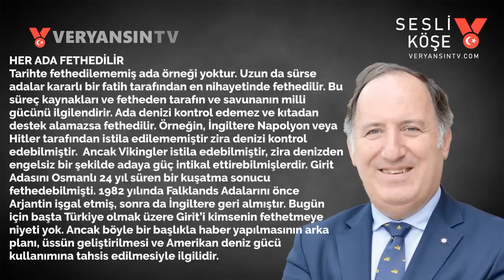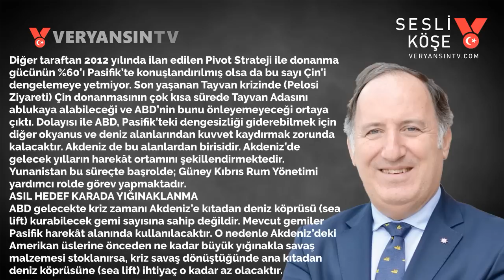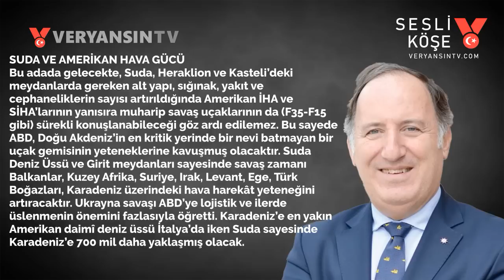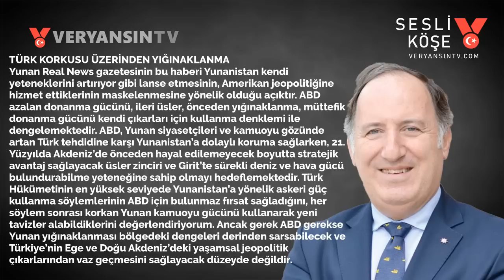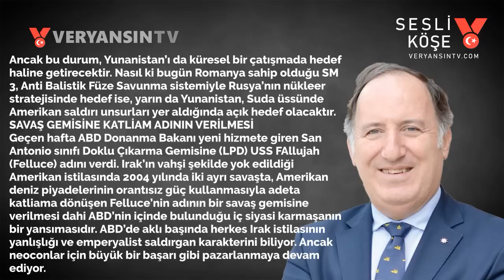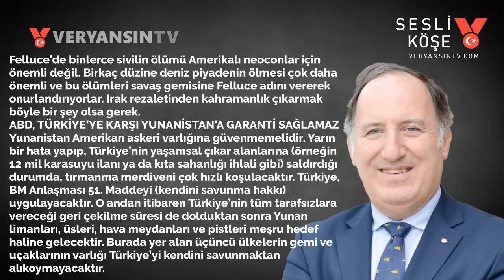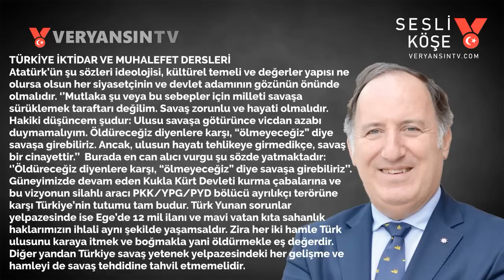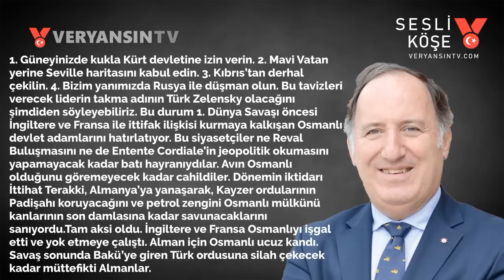ABD, zayıf donanması ve Girit Üssü | Cem Gürdeniz | Sesli Köşe